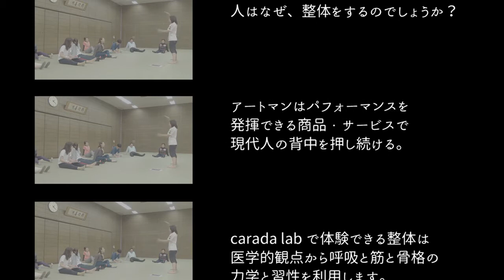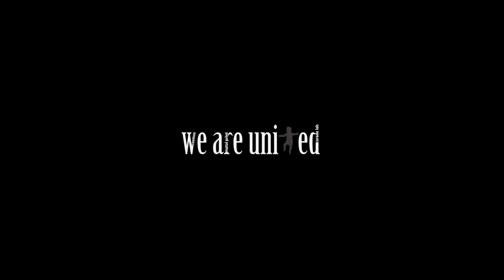【整体教室】あなたはお尻の穴がどこにあるのか知ってますか【Shall we seitai?】carada11